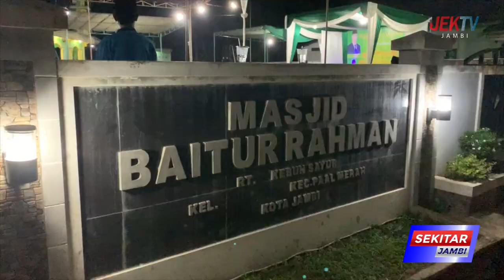WALI KOTA FASHA HADIRI TABLIGH AKBAR PERINGATAN ISRA MIRAJ NABI MUHAMAD SAW 1444 H